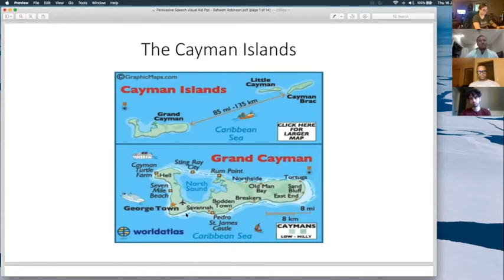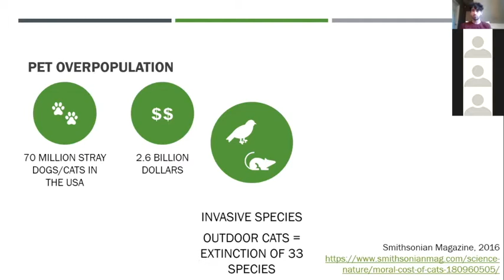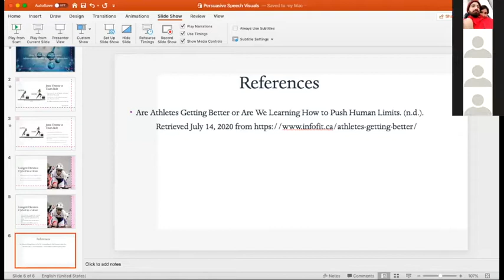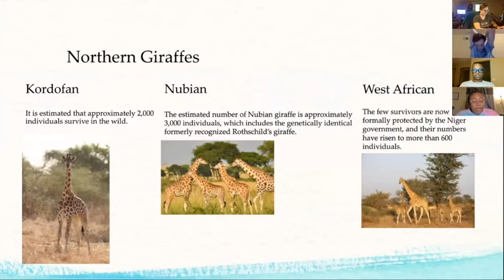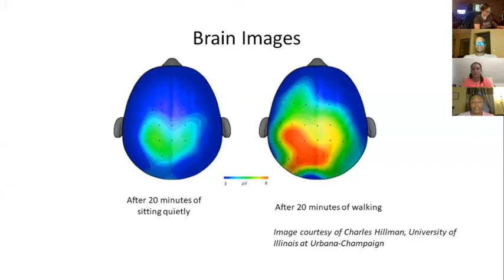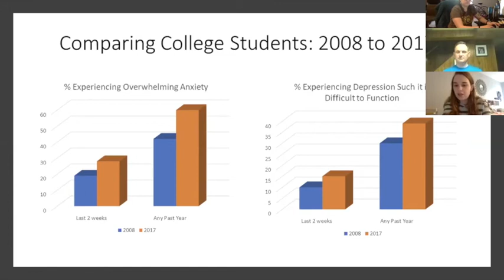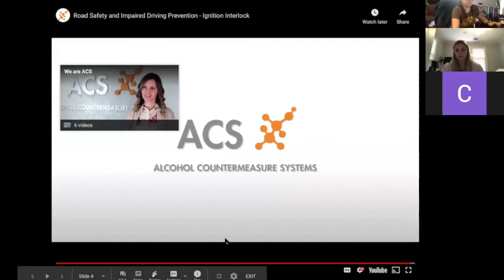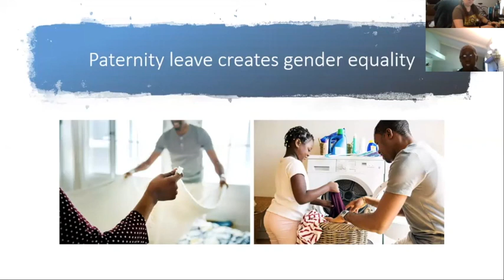Persuasive Speeches Summer 2020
Make sure you follow the directions in eCourseware!  Let me know if you have questions!